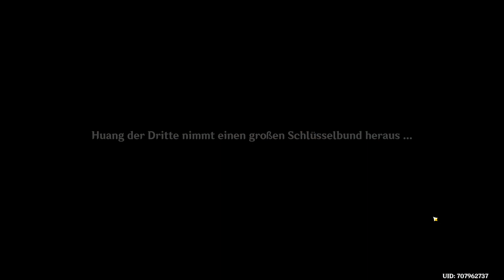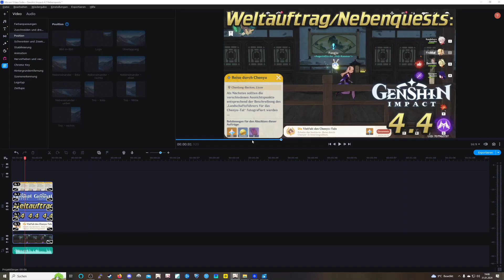Genshin Impact 4.4 Liyue: Weltauftrag/Nebenquests: Ein Ausflug nach Wangshan